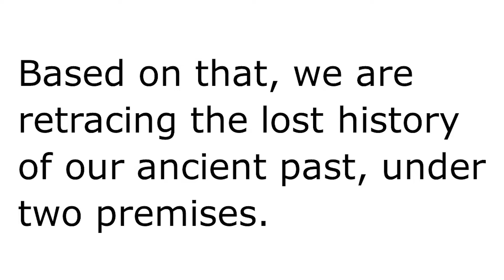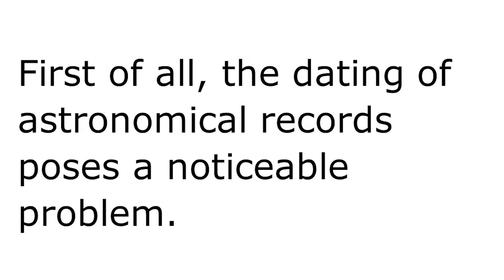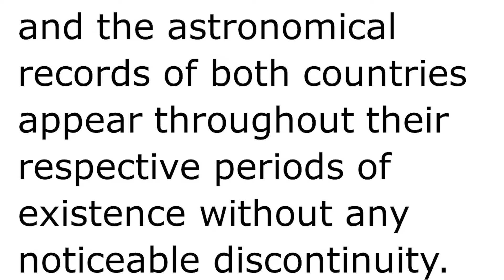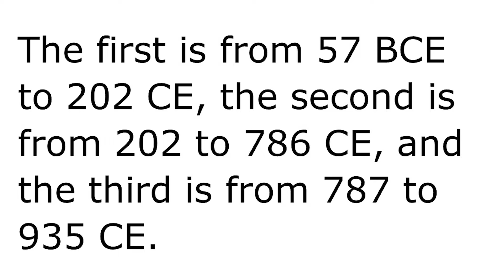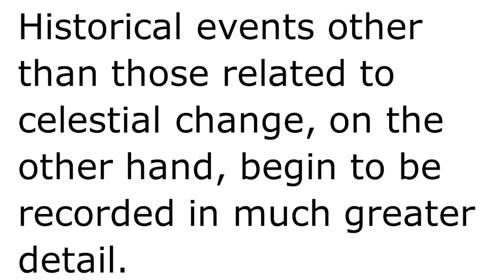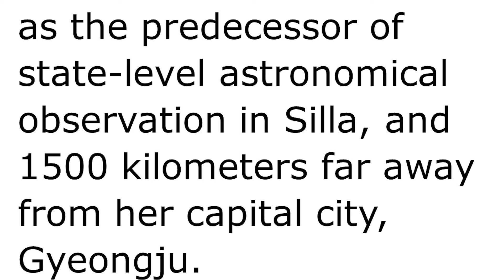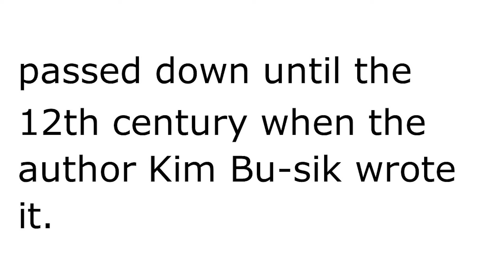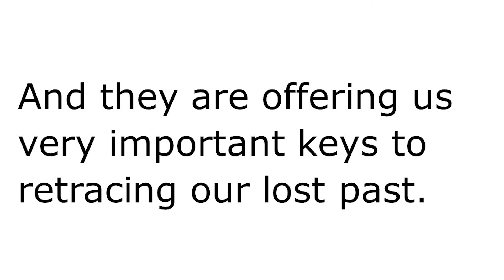[A Bit Different History of Korea] #7 Silla's Astronomical Records Questionable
Following the results of the paleo-astronomical research, we find a shocking picture of the ancient past of Korea: Goguryeo covered North and Central Asia; Baekje covered the Liaohe basin, Eastern China and Western Japan.
But the weirdest of all is the extent of Silla. How come Silla's center was located in the middle of the Yangtze River?

**This series is an english version of another series in this channel  '조금다른인류사'